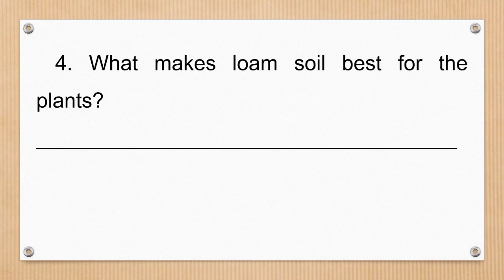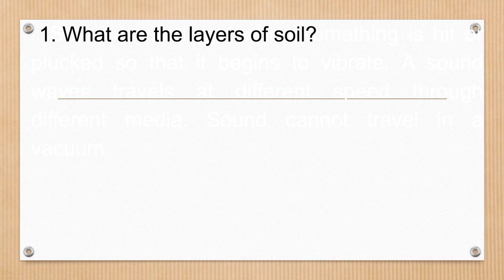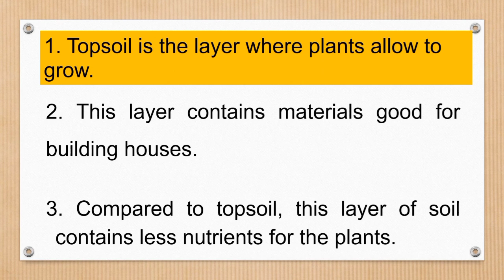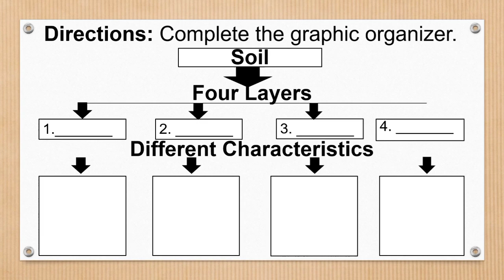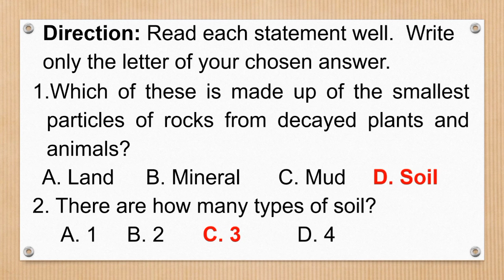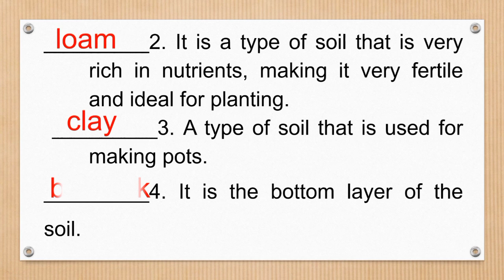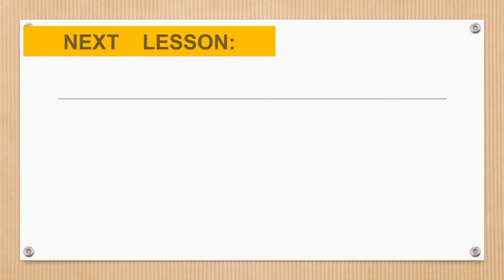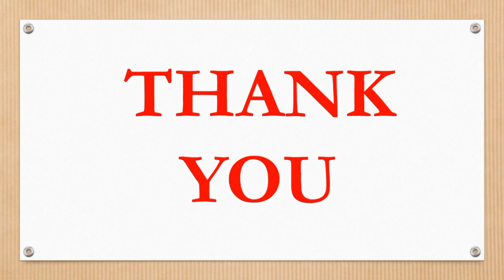Layers of Soil